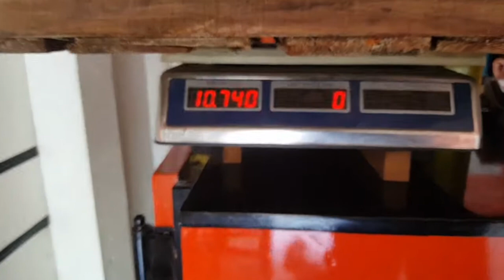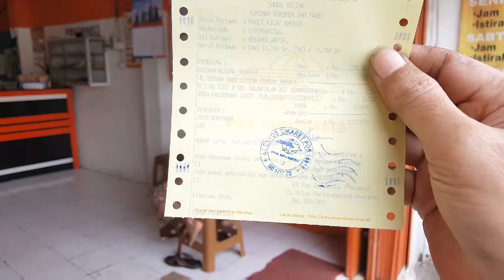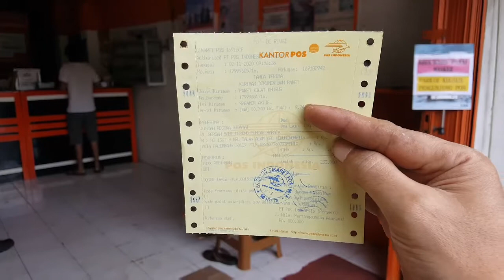kantor pos aman nyaman murah dan terpercaya -yoxx robinson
di video ini saya coba videokan pengiriman speaker monitor ke palembang via kantor pos
khusus untuk jarak jauh saya hanya memakai jasa via pos
walaupun untuk jarak dekat yang msh pulau jawa saya memakai jasa pengiriman yang lain
karena di kantor pos harga sangat terjangkau kalau untuk ukuran jauh dan berat serta volume besar
terimakasih atas perhatian nya semoga bermanfaat
untuk info service speaker flat dan pemesanan speaker flat kontak WA (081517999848)

shopee

wassalam
yoxx robinson